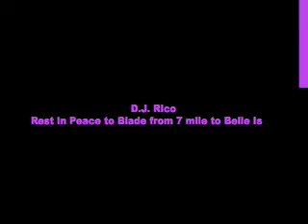D J Rico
D.J. Rico a young brother portrays his style of introducing records.